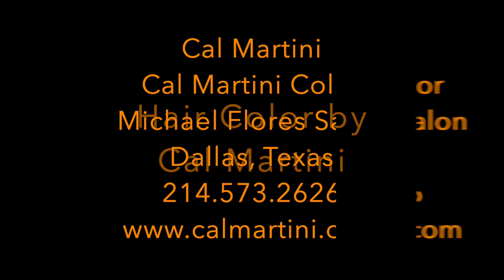Brunettes..Lesley Ann Warren, Minnie Driver, Haley Atwell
Brunettes..Lesley Ann Warren, Minnie Driver, Haley Atwell. Hair Color by Cal Martini